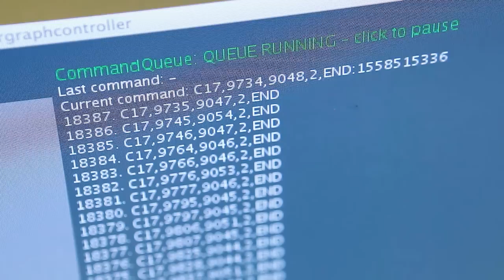OFFICE BEAR CREATION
Every office should have one: an amazing centerpiece grabbing your attention the second you walk through the door. That's why we set out to find the perfect eye-catcher for our creative agency. Would it be a huge chandelier? No! A colourful modern painting? No! A giant taxidermy bear? Yes! Although... we're not very fond of killing animals for decoration. But hey, we're a creative agency, right? We can fabricate whatever we want!
And that's exactly what we did. In cardboard. The bear was modeled in Cinema 4D, then flattened and brought to Pepakura to be printed on an Arduino open-sourced Powered Polargraph (Sandy Noble). 165 individual pieces were carefully cut and pasted together. And there it is: an impressive 3 meter high cardboard bear - impossible to miss on your next visit!
SOUNDTRACK : Jahzzar - car crash (remixed)